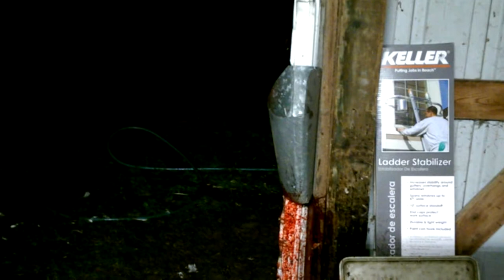Bird Butchering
Andy is cleaning a goose's gizzard.